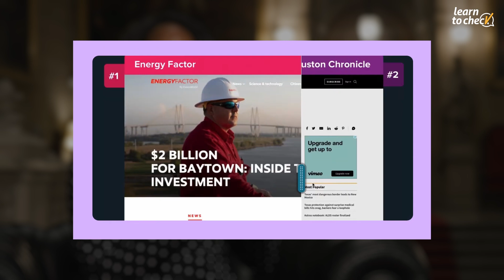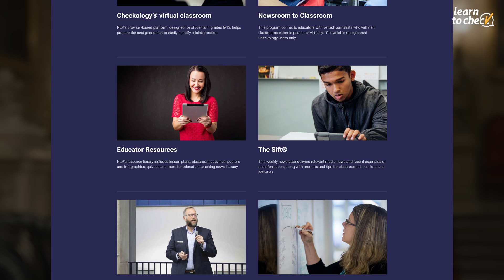Ebonee Otoo: educators and journalism partnership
Ebonee Otoo is senior vice president of educator engagement at the News Literacy Project. She participated at the summit "Desmuntant la desinformació", that took place in October 2023 in Barcelona, organized by Learn to Check and other partners. In this interview, Otoo explains why news literacy is so important and how they work at the News Literacy Project. She explains why sharing journalism practices and process is relevant to make people understand and value news.